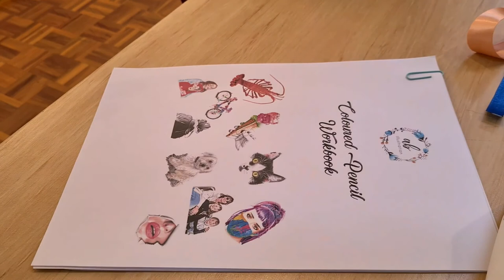VLOG ❀ My New Puppy and Daily Life As An Illustrator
Hey guys! Come with me on a wild journey in my small town of Millicent South Australia. I show you my studio, what I'm up to and my new puppy!! Because who doesn't like a puppy video ✌️

where are you from? South Australia
what's your major? Illustration
what camera do you use? My Samsung S20 phone!
what materials do you use most? Watercolours: Winsor & Newton Professional Artists

★ Use these links here to get a fantastic deal from Amazon! ★
Faber Castell Polychromos.
Winsor & Newton Artists Watercolour.
Tracing Lightpad.

AFFILIATE LINKS: Links used in this description may be affiliate links, which means if you decide to purchase through on of those links, you won't pay any extra but I will get a small commission! Thank you so much!